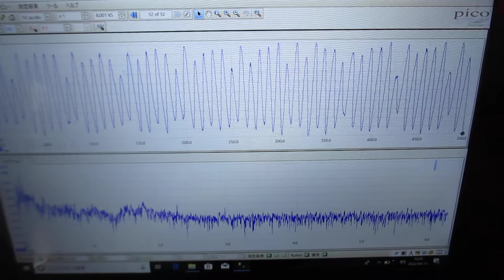超音波めっき：超音波とファインバブルを利用した「めっき処理」技術